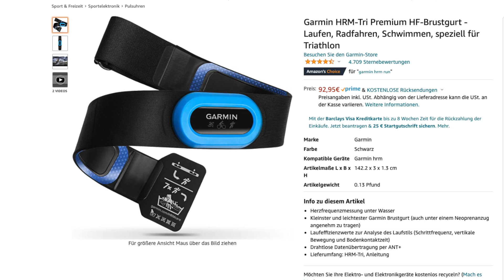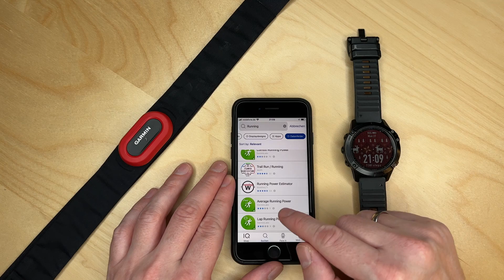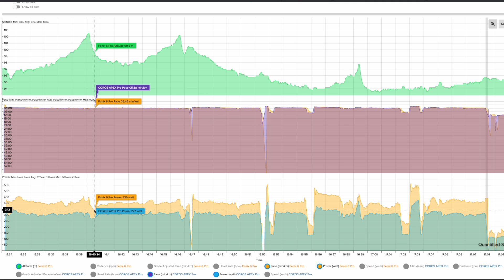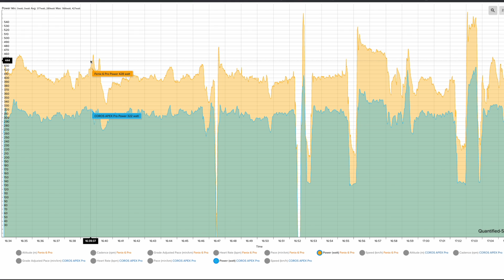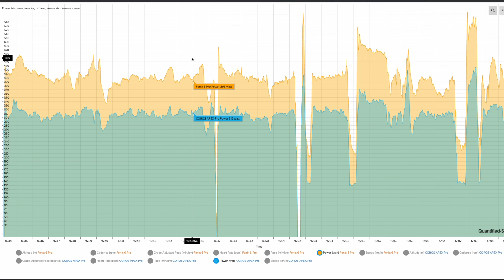Garmin eigene Leistungmessung Lösung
In diesem Tutorial möchte ich euch die Garmin hauseigne Leistungsmessung vorstellen - diese ist mit der Fenix 6 / 6s / 6x / Pro Sapphire, Fenix 7 / 7s / 7x / Solar , Forerunner 745 / 945 LTE in Verbindung über einen HRM (pro) und HRM Tri Brustgurt bzw. Garmin Running Pod möglich. Hierbei ist es nicht zwingend notwendig einen Powermeter wie etwa den von Stryd Food Pot zu nutzen. In diesem Review erkläre ich euch, wie ihr mit dem Pulsgurt und der entsprechenden Garmin App die Watt Werte auf eure Sportuhr bekommt.
Zudem mache ich ein vergleich zwischen den Werten von Garmin vs die vom Stryd Foodpot.
Viel Spaß!

Verwendbare Geräte:
Garmin Running Pod
Garmin HRM Gurt
Garmin HRM Tri Gurt
Garmin HRM Pro Gurt

▬Meine Laufausrüstung▬▬▬

▬Vorgestellte Gerät▬▬▬
Polar Grit X Pro
Suunto 9 Peak
Suunto 7
Forerunner 55
Forerunner 245
Forerunner 745
Forerunner 945
Fenix 6 Pro
Coros Apex Pro

Ladeschale Fenix bzw. Garmin Uhren +"Schutznüppel"
Apple Watch Series 6 44mm GPS
Schutzhülle Apple Watch

 ▬ Meine Ausrüstung ▬▬▬▬▬▬▬▬▬▬▬▬

Das Video ist in folgende Kapitel eingeteilt:
0:00 Einleitung
0:25 Kompatible Geräte
1:24 IQ Connect Store: Datenfeld Power Running
3:40 Datenfeld an der Uhr einrichten
4:57 Brustgurt mit der Uhr koppeln
5:36 Praxistest
6:27 Auswertung der Daten vs. Stryd